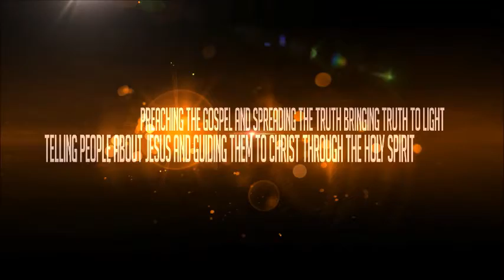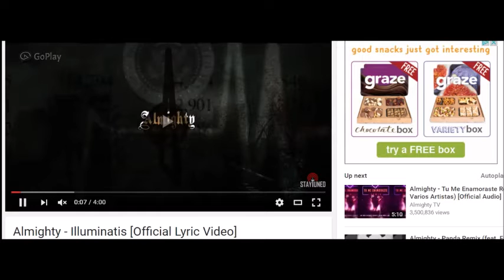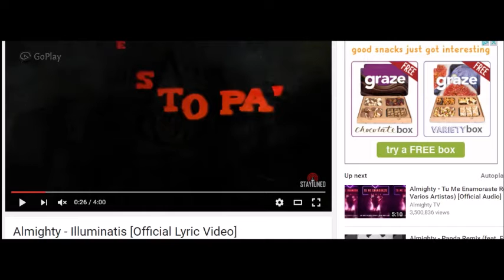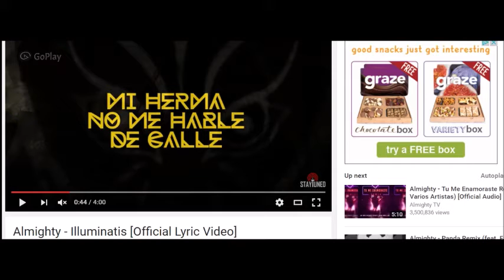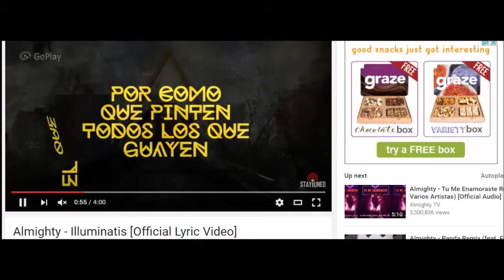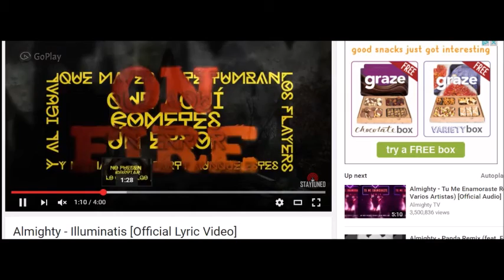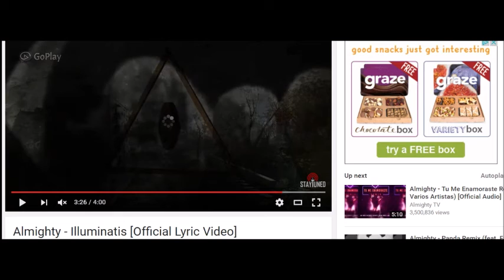Almighty-(Illuminatis) illuminati symbolism Exposed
straight up sellout this person has sold there soul for fame as many others do we shall know them by the fruits they produce turn to Jesus Christ the truth and the light the true Lord and Saviour and he will set you free God bless you and have a blessed day